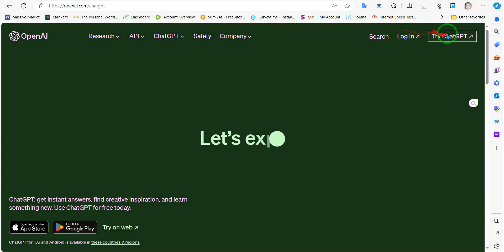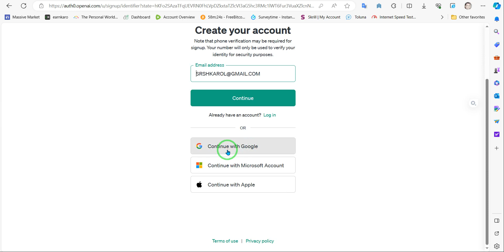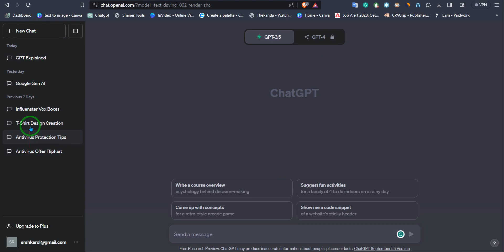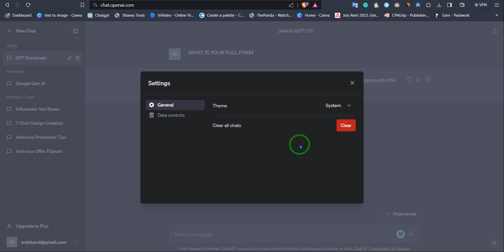How to create ChatGPT account | How to login Chat GPT | ChatGPT account worldwide | Deshtech Pro